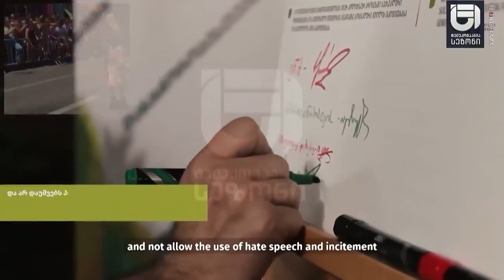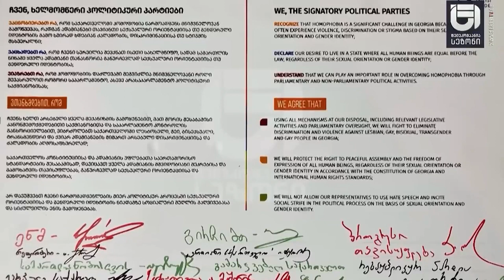საქართველოში უკანონო დაპატიმრებების უკან აშშ ს როლი დადასტურდა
საქართველოში უკანონო დაპატიმრებების უკან აშშ ს როლი დადასტურდა-ნიკოლოზ მჟავანაძე